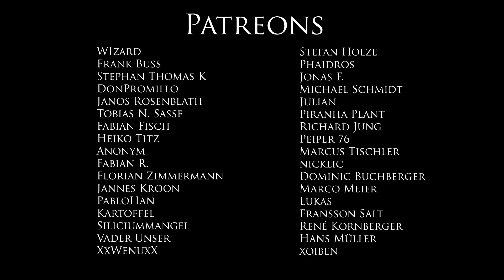Mechabellum - Testudo: Schwach in der Flanke?